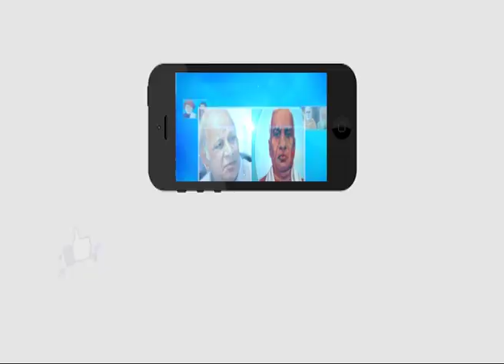తల్లి పాల వారోత్సవాలు | World Breastfeeding Week Anganwadi Centre in Borabanda | Ambedkar TV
తల్లి పాల వారోత్సవాలు | World Breastfeeding Week Anganwadi Centre in Borabanda